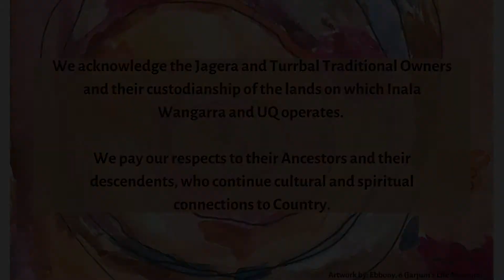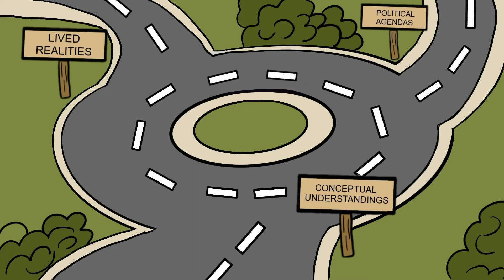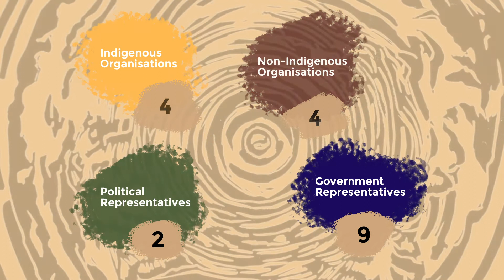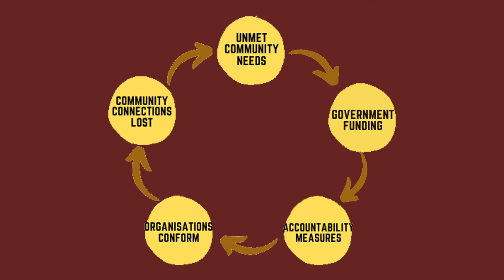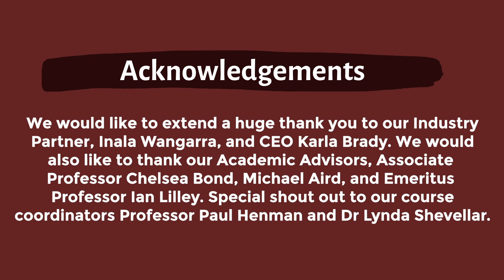2020 UQ-Inala Wangarra Project - Indigenous Community Controlled Organisations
University of Queensland BSocSci student research project with Inala Wangarra on Indigenous Community Controlled Organisations